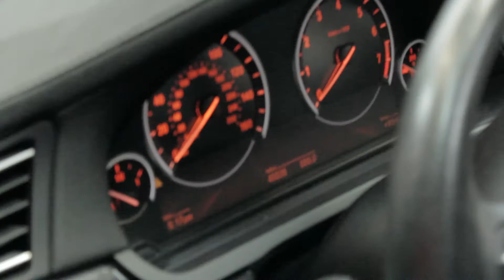9696 BMW 750i